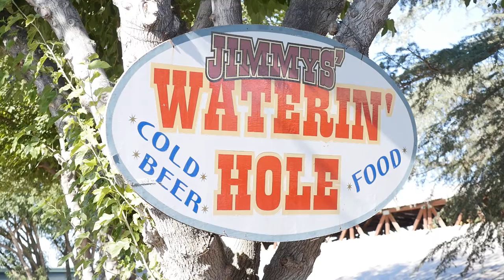Bob Wills - Bring It On Down To My House - Monte Mills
Bob Wills tune performed by Monte Mills and The Lucky Horseshoe Band.